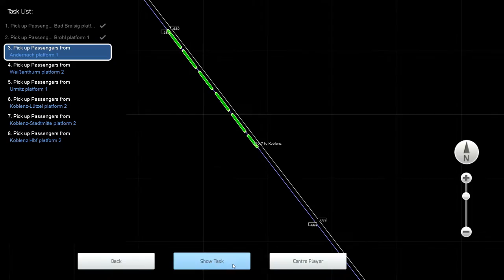train simulator 2016, episode # 3, cologne to koblenz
in this episode i drive a short run to koblenz. the scenario is called "koblenz passenger run"